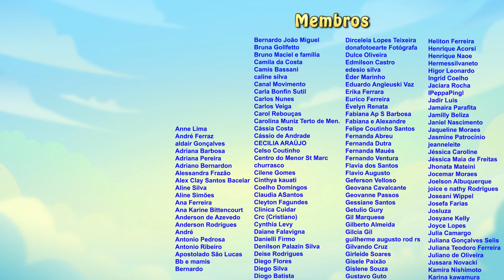Frei Gilsinho - Yeshua | Arte Piedosa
A Arte Piedosa é uma plataforma católica com entretenimento seguro para toda a família.

🎧 Sem comerciais, sem anúncios, sem programas indesejados.

🎬 Séries, desenhos, musicais, cadernos de atividades, desenhos para colorir, comunidade de membros e muito mais.

Ao assinar a Arte Piedosa você terá acesso a todo conteúdo disponível em nossa plataforma, além de contribuir para que nós continuemos a trazer produções de qualidade.

Se quiser nos ajudar um pouco mais...

📽 Que tal conhecer nossos outros trabalhos? Dê uma olhada em algumas playlists do nosso canal: